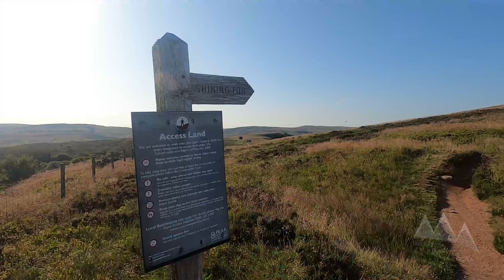Waterfall hike | Shining Tor | Cheshire Hike | Purely Perfect Peaks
The sunny hills of Cheshire were calling to Dave on his day off. Take a look as he explores Shining Tor, Errwood Reservoir and Foxlow Edge!